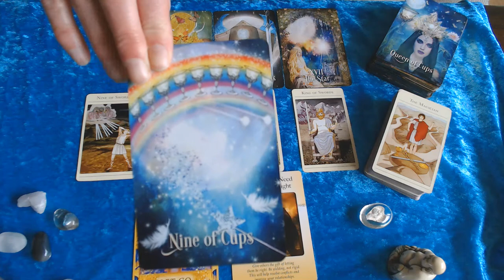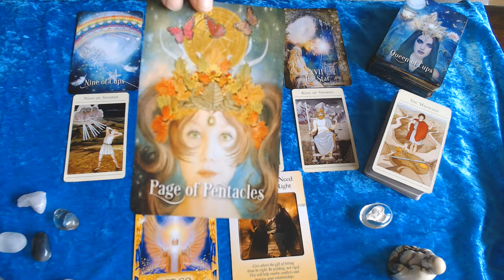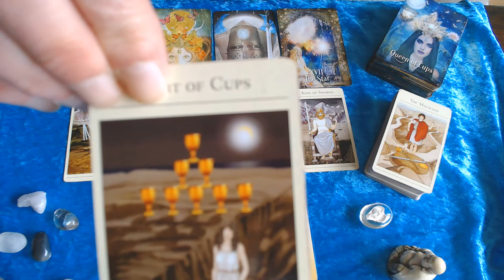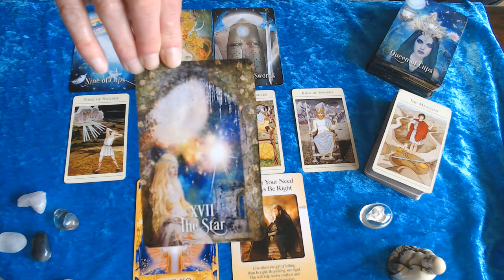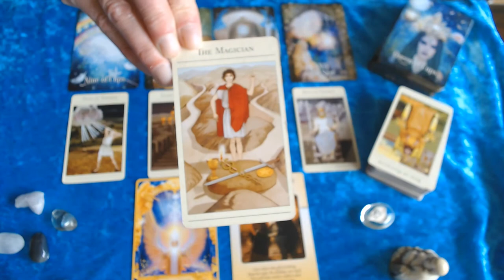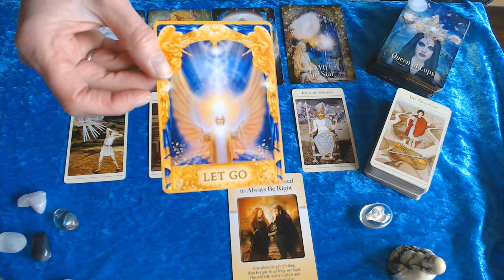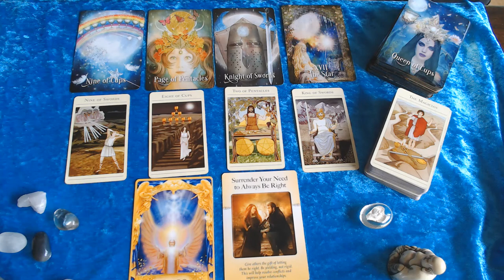LEO PLEASE LET GO OF THE OLD OTHERWISE THERE IS NO ROOM FOR THE NEW! YOU ARE READY FOR THE NEW!